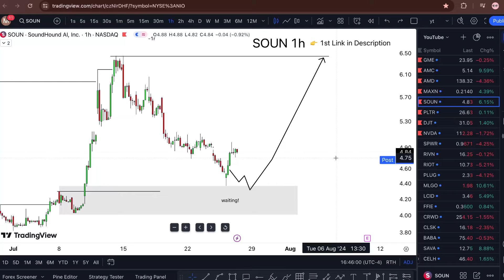SOUN Stock (SoundHound AI stock) SOUN STOCK PREDICTIONS SOUN STOCK Analysis SOUN stock news today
My Goal 🏆

WHY FREE?